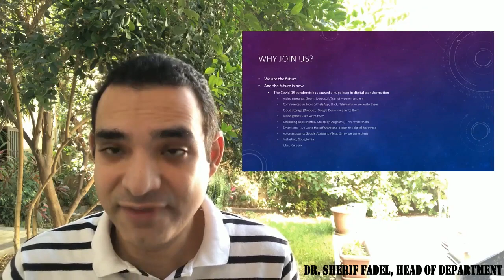Computer Engineering Video, AASTMT, Cairo Branch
Hello and welcome to the Computer Engineering Department! I hope you join us in the department soon and become part of the future or the world’s economy.

The emails for registration and admissions are at the end of the video, and our website is Come join us, we are waiting for you!

For a rambling talk on why we will conquer the world, with Amsterdam Square as the background, check out this video